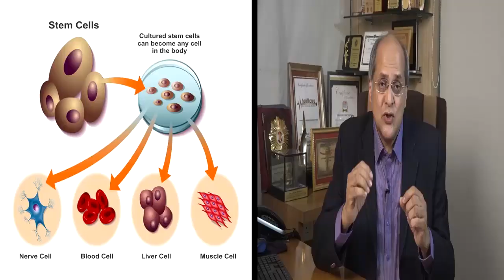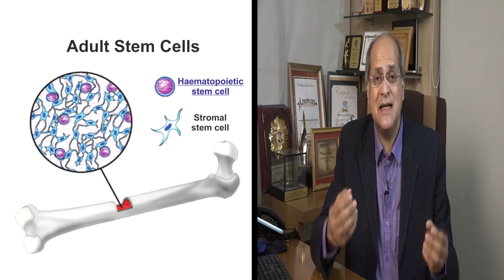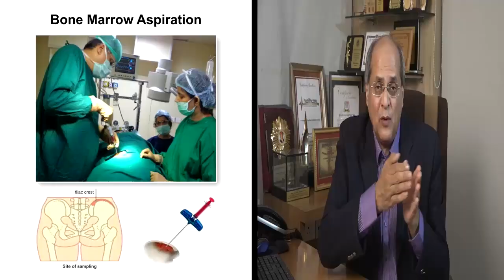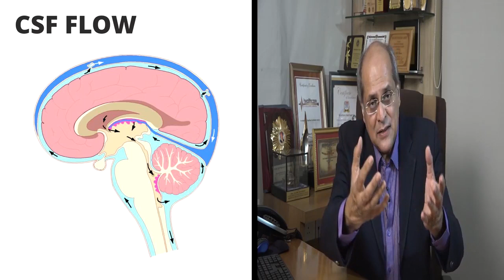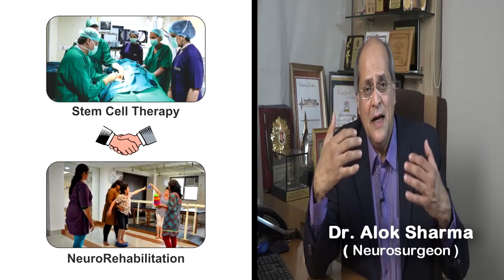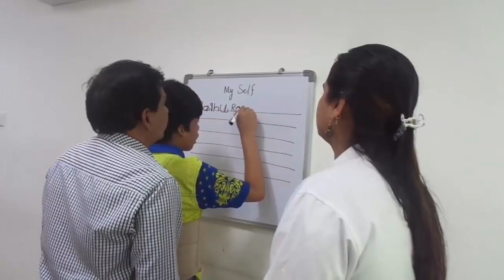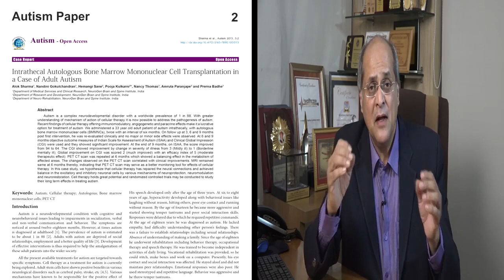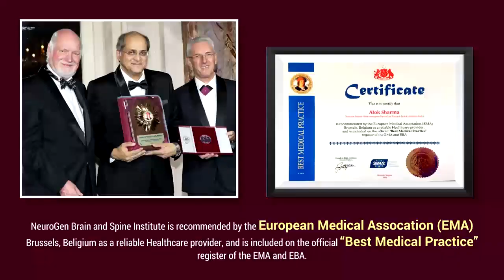Consultation on Autism with Dr Alok Sharma Neurosurgeon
Dr Alok Sharma answering your questions on Autism, Stem Cell Treatment, its safety and results.